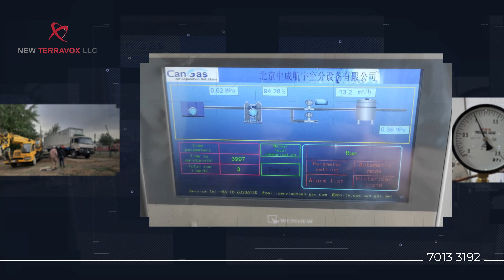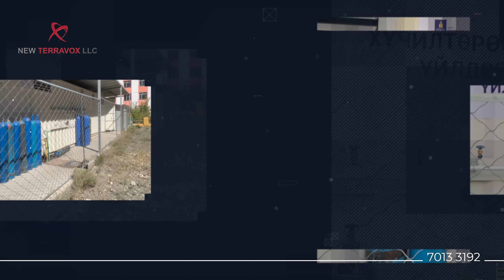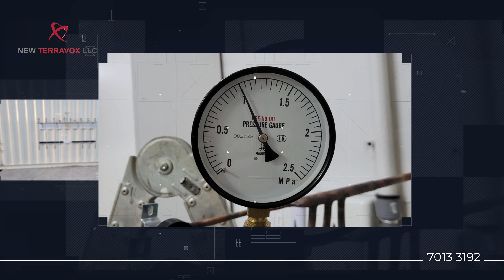Terravox Reclam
01